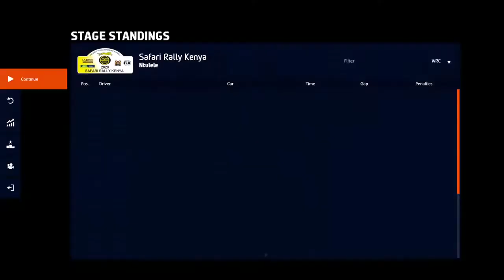たぶんケニアのセッティングはこれで決まり WRC 9 KENYA Ntulele Yaris ケニア ヤリス 攻略とセッティング PS4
ケニア、久しぶりです。
いままでのケニアのセッティングで、かなりいいかんじになってたので
そのままで走ってみたところ、ちょっと高速区間で不安定。
コースアウトとか道を間違えたとかいうのがあったのでそのせいかなと思い
何度か走りましたが、そうではなさそうです。
高速でコーナーに入ったときにオーバー気味だったので
それを消す方向でLSDなどを調整していきました。
LSDは前後を調整していたのですが、わけがわからなくなり
前後はもとにもどして、まずはセンターから調整してみました。
するとなんとなく3秒差ぐらいで3位になりました。
光が見えてきた感じです。
これで何度か走って道を覚えれば1位にも届くということで
ギヤ比も微調整しながら走ったところ1位とれました(*´∀`*)ﾉ
まだまだタイムはギリギリなのでコースを覚えてさらに次回はタイムアップしたいですね。

関連動画
ニュルブルクリンク 3分16秒 トマホーク X VGT Nurburgring 3'16 Tomahawk X VGT

グランツーリスモSPORT オールゴールドへの道　The way to Granturismo Sport ALL GOLD

Kenya, it's been a while.
I had a good feeling with the setting of Kenya until now.
I tried to run with the same settings, but it was a little unstable at high speed.
I thought it might be because I went off course or took a wrong turn.
I thought it might be because I had gone off course or made a wrong turn, but that didn't seem to be the case.
When I entered a corner at high speed, it seemed to be oversteer.
We adjusted the LSD to eliminate this problem.
I was adjusting the LSD front and rear, but I lost track of what I was doing.
I put the front and rear back to normal and adjusted the center first.
Then, I somehow came in third place by about 3 seconds.
I felt like I was seeing the light.
Now, if I could just run a few times and learn the roads, I could reach first place.
I made some minor adjustments to the gear ratios, and I was able to take first place.
My time is still very close to the limit, so I would like to learn the course and improve my time next time.